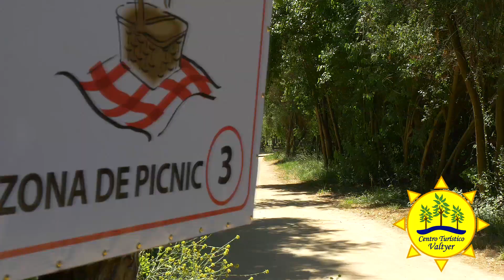Centro Turistico Valtyer - Isla de Maipo - Chile